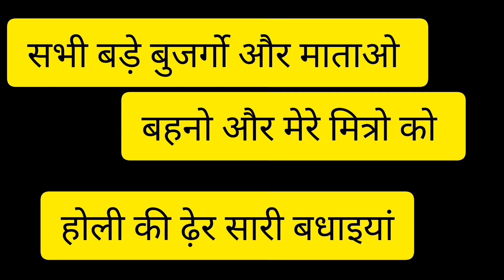गांव मे दोस्तो के साथ होली |rahul bind